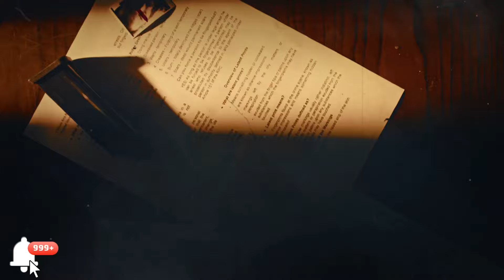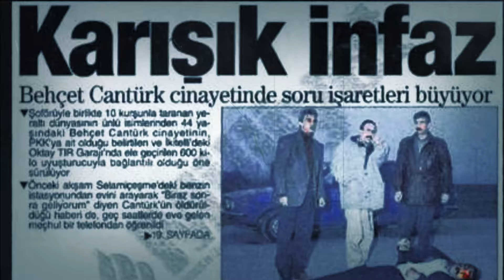Türkiye'nin En Büyük Baronları : Baronların Gerçek Hikayeleri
Türkiye'nin En Büyük Baronları :  Baronların Gerçek Hikayeleri     (Part 1 )

Türkiye'nin  Kaçakçılığı ve Ünlü Aileler: Türkiye, doğudan gelen uyuşturucunun geçiş güzergahında yer alır ve  kaçakçılığı, büyük aileler ve aşiretler üzerinden gerçekleşir. Ünlü baron aileleri arasında Baybaşin, Cantürk, Soytaş, Ay, Bayram, Yakut, Buldan, Işık, Daş, Stoier, Güven, Çetinkaya, Yavaş, Han, Hacı Süleymanoğlu (Oflu İsmail), Halil Havar, Abuzer Uğurlu ve Arnavut Samir bulunur.